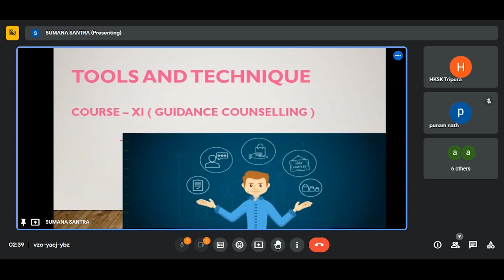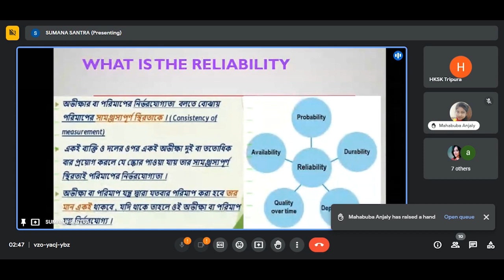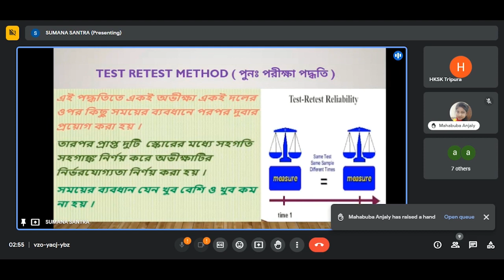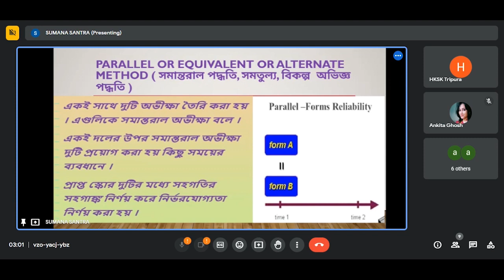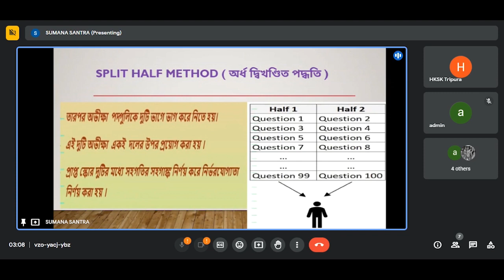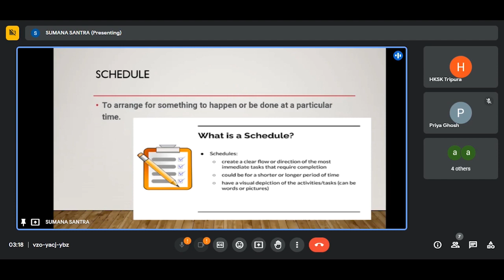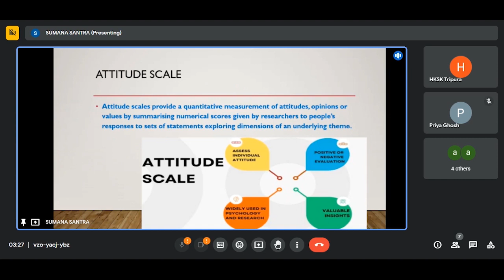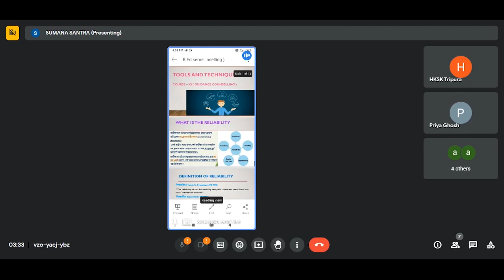B.Ed 2021-2023 শিক্ষাবর্ষের চতুর্থ সেমিস্টারের পরীক্ষার জন্য পঠন-পাঠন শুরু করা হয়েছে। (11-07-23)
West Bengal Teacher's Training Institute এর ঐক্যমঞ্চের উদ্যোগে B.Ed 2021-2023 শিক্ষাবর্ষের চতুর্থ সেমিস্টারের পরীক্ষার জন্য অনলাইন পঠন-পাঠন শুরু করা হয়েছে। বিভিন্ন কলেজের ছাত্র-ছাত্রীদের অংশগ্রহণের মধ্য দিয়ে সুন্দর ভাবে সুসম্পন্ন হচ্ছে প্রতিদিনের ক্লাস।।